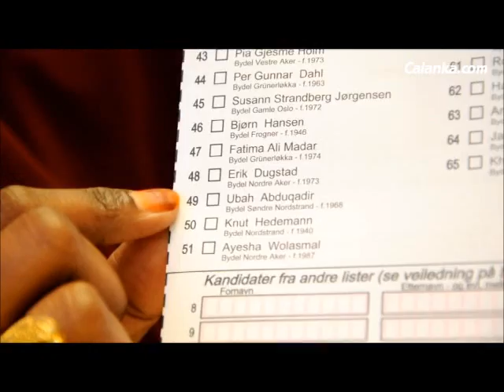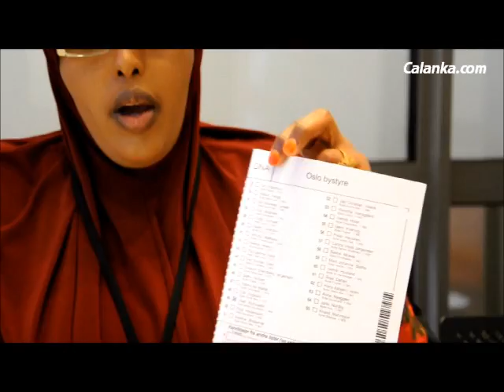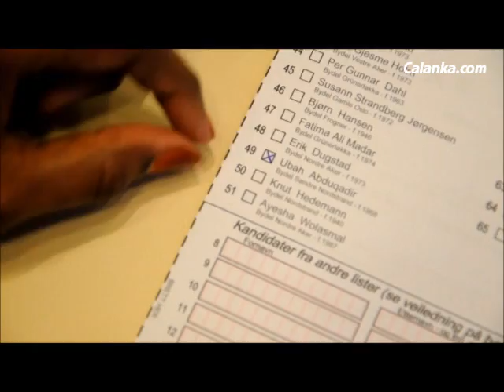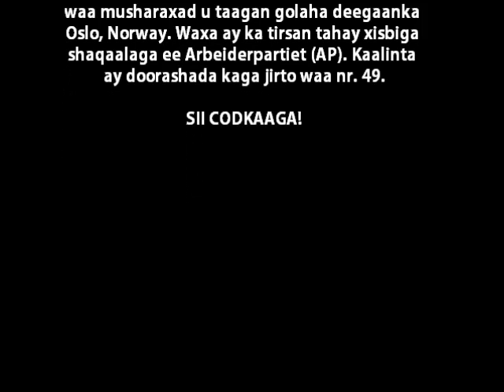MUSHARAXAD UBAX C/QAADIR (Sharaxaada doorashada)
Waa gar soomaaliyeed oo u sharaxan golaha deegaan Oslo, Norway